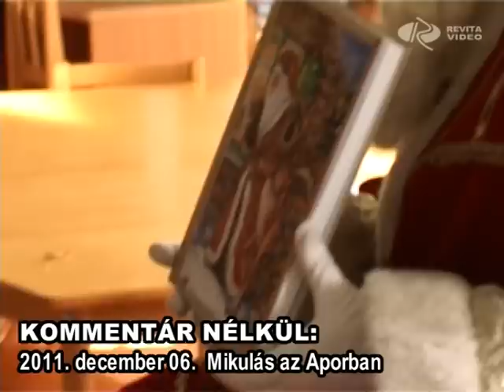Mikulás az Aporban